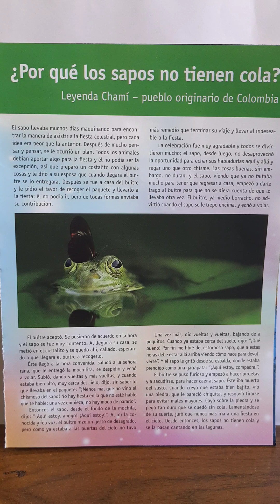Por qué los sapos no tienen cola! cuento en castellano(argentino)narrado por cuentacuentosdesdeelsur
Para no tan peques. Podemos seguir juntos en el rincón de los cuentos, también por instagram youtube y facebook con cuentos, chistes, reseñas de libros y cuentos, cuentos en lenguaje de señas, cuentos cortos para adultos y juveniles. AHHH y ricas recetas para que los peques le enseñen a los grandes y poder compartir juntos. Los espero 📖👋👋